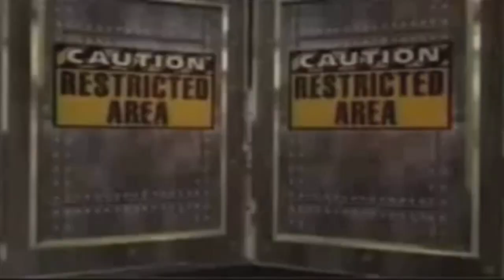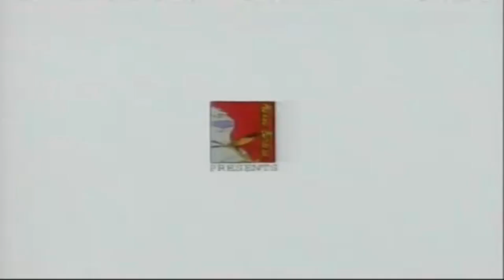Power Hour Cartoon Edition Part 3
Part 3/4

I do not take credit for any of these videos. All rights remain with their creators and owners.